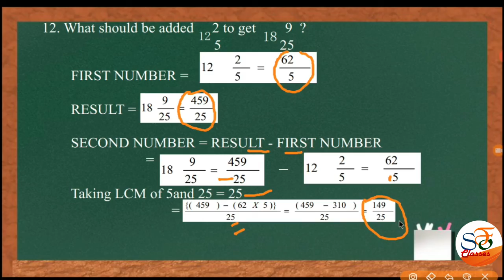Word problem based on chapter-2 exercise_2A of class-7 of mathematics by Rohit sir